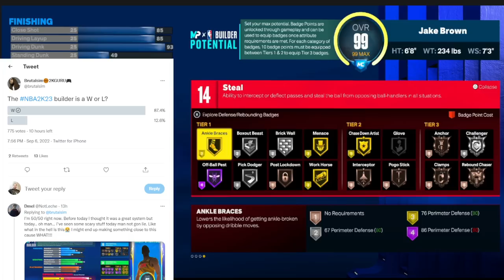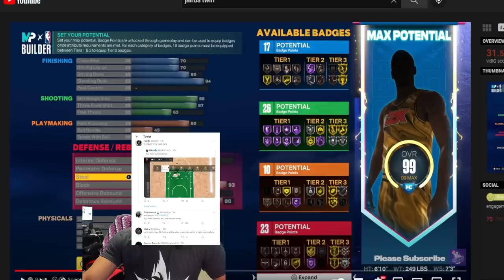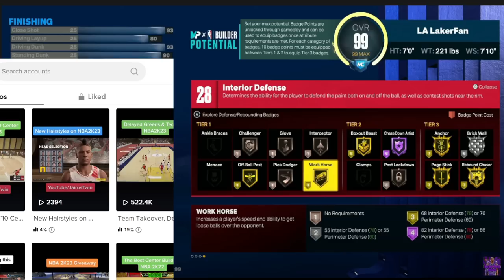MUST WATCH BEFORE YOU MAKE YOUR NBA 2K23 BUILD - MIKE WANG GIVES ADVICE ABOUT THE BUILDER